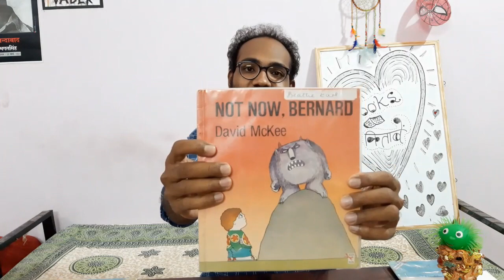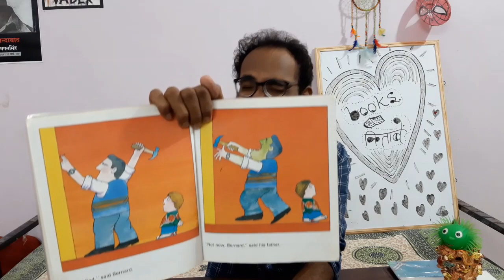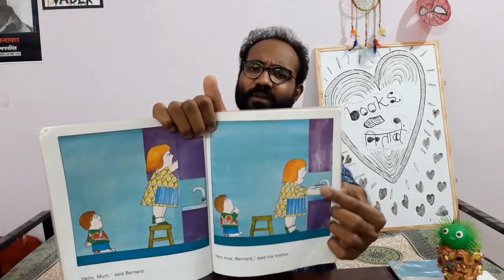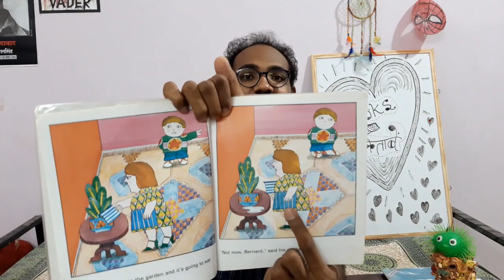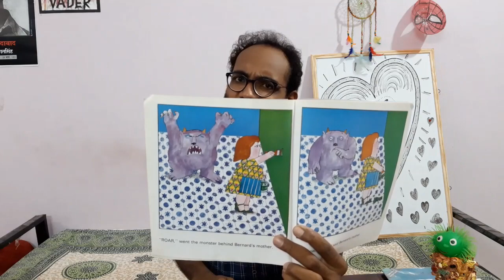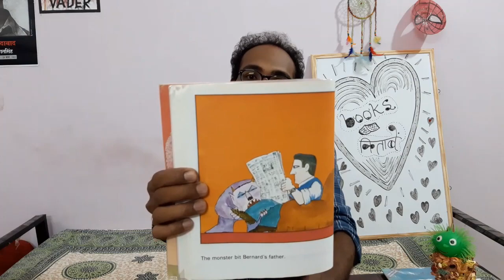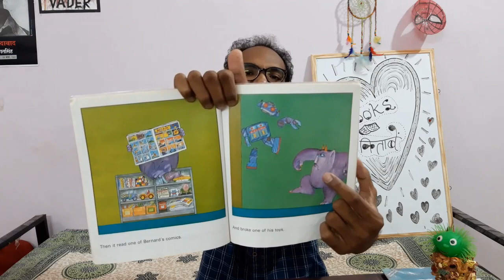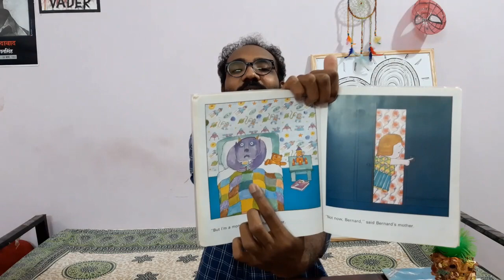Read Aloud Day 16 - "Not Now, Bernard"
Hey kids,
Have you ever felt lonely? Like you wanted to play but everyone was busy. Today we are going to read a story of a boy who has nobody to play with and people around him cared little about it.

"Not Now, Bernard" is written and illustrated by "David Mckee".

Language: English only
Age Group:  I believe children between age 3 to 13  years would be able to enjoy it the most.